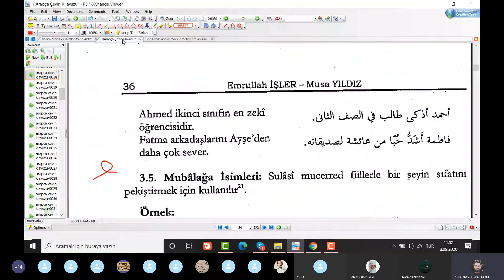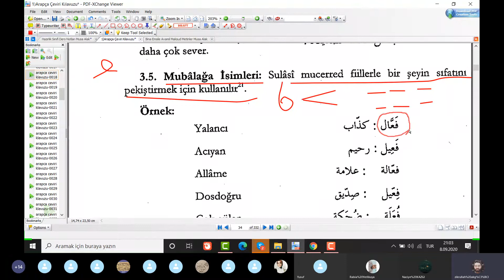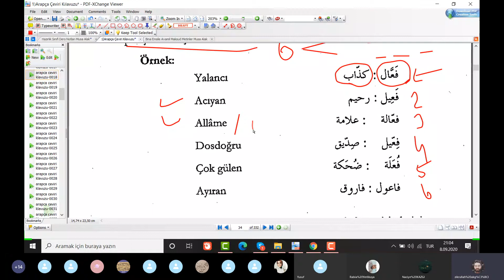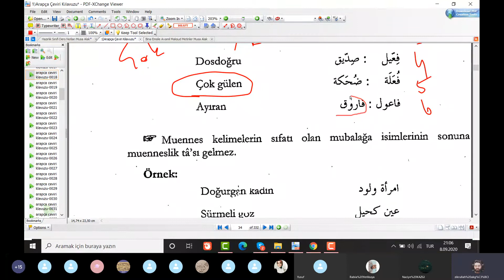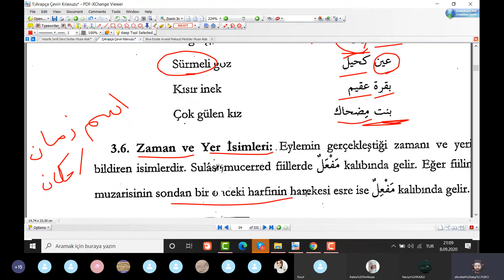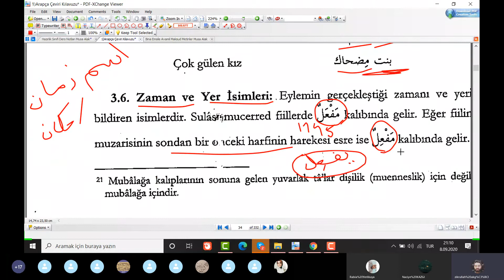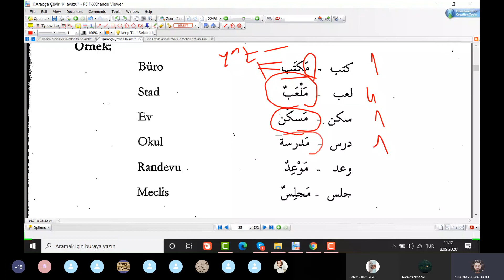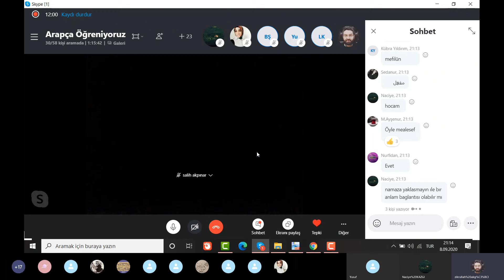Arapça Yds-Yökdil-Ydt Gramer Özeti Dersleri 8.Ders 1.Bölüm - Zikrullah AKGÜL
✅  Zikrullah AKGÜL Hocamızla Arapça Yds-Yökdil-Ydt Gramer Özeti Dersleri 8.Ders 1.Bölüm

📖 Derslerde Kullandığımız Kitabımız :
👉 Emrullah İşler - Musa Yıldız '' Arapça Çeviri Kılavuzu '' , Akdem Yayınları

📖 Ders İçeriği :

🎈 Bu derslerimiz özelde Arapça Yds-Yökdil-Ydt sınavlarına hazırlanan kardeşlerimize; genelde ise Arapça öğrenmek veya geliştirmek isteyen herkese yöneliktir.